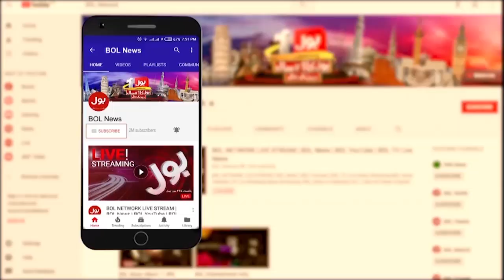PDM Ready To Follow PPP? | Sassui Palijo Analysis | Aisay Nahi Chalay Ga